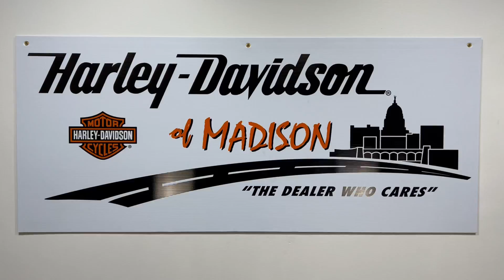2015 SOFTAIL SLIM FLS CHARCOAL & BLACK SATIN 032233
2015 SOFTAIL SLIM FLS CHARCOAL & BLACK SATIN 032233